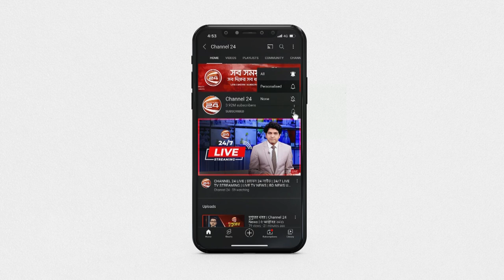কক্সবাজার ঘিরে মহাপরিকল্পনা, থাকবে না অপরিকল্পিত স্থাপনা | Cox's Bazar | Channel 24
কক্সবাজার ঘিরে মহাপরিকল্পনা, থাকবে না অপরিকল্পিত স্থাপনা

»» Office Address:
Bangladesh.